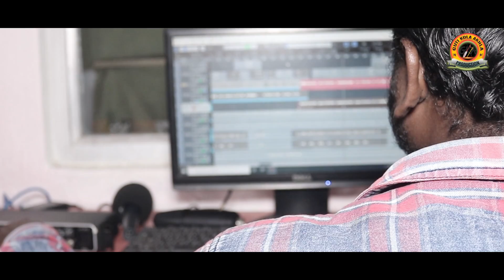ROMEO TIYANG //NEW SANTALI VIDEO STUDIO VERSION//KISAN & RUPALI //NEW SANTALI VIDEO 2021-22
Song :-Romeo Tiyang
Singer :- Kishan &Rupali
Lyrics:- Banka Tiger Sakila Murmu(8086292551
Composer :-Banka Tiger Sakila Murmu(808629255
Mixing & Mastering :- Amit Kalindi
Audio:-Ayo Anchar Audio(Tiring)
DOP& Editing :-Bablu &Jagannath Bindhani (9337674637)
Maneger:- Chhaku Charan Tudu
Producer :- Babita Tudu
Co-Producer :- Suresh Kumar Tudu

If you liked the video Then don't forget to

❑ And

OUR OTHER MUSIC VIDEO 👇
1️⃣PUILU NJINDA:-
2️⃣ Golom Kuli :-
3️⃣
4️⃣

 ➡️ ALL COPYRIGHTS PROPERTY OF 'GUTIKOLA AKHALA'

ALL COPYRIGHT PROPERTY OF "GUTIKOLA AKHALA PRODUCTION".

warning:
This audio/studio version song/promo video/full video/Custom thumbnail/any visual of video is a copyright property of "GUTIKOLA AKHALA PRODUCTION". if same audio/studio version song/promo video/full video song/cover Custom thumbnail/any visual of video/DJ song/ Instrumental remix song/remix song may be re-upload on any other channels, that channel have to face legal action and copyright strike.

Adim Kherwal Jumid Gawta,Kerala

G.G.G.G.J.J. PUKHURI GHUTU KOLA